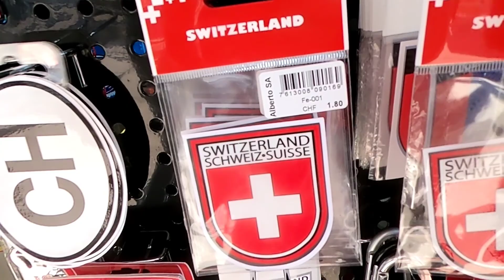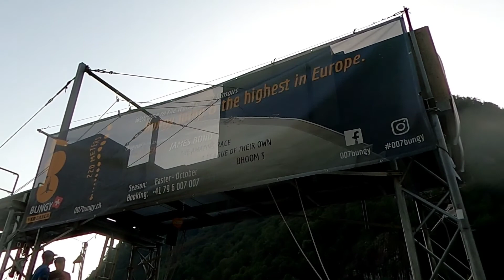exploring switzerland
switzerland